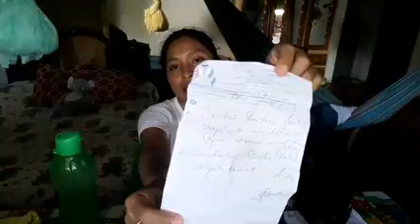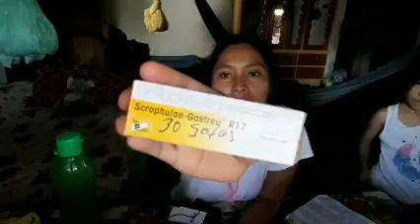🔴el doctor nos da esta terrible noticia😢‼️operación de EMERGENCIA#